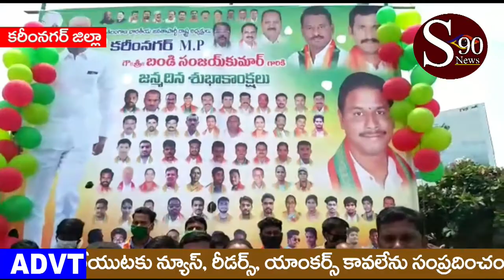Karimnagar zilla Jammikunta BJP Adivaryam lo